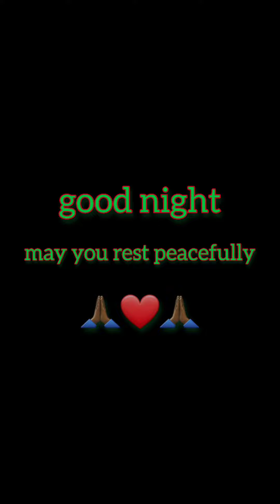A Simple Life #15 | Good Night from Negril | Enjoy Negril Sunset | Relaxation Aid or Sleep Aid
evening views from the ocean with relaxing music. you are invited to sit back and allow the stress to fall off you.

I created all the videos on this channel based on what works for my nervous system on my healing journey (it may or may not work for you).

All stocks, music, clips, photos used are fully licensed or transformed into a new creation. Please DO NOT download and redistribute the content found on this channel. Thank you.

Song:  winding down
Artist:  @hnd_tmpl